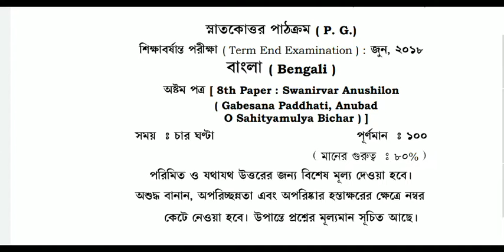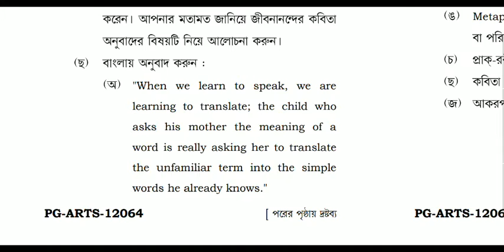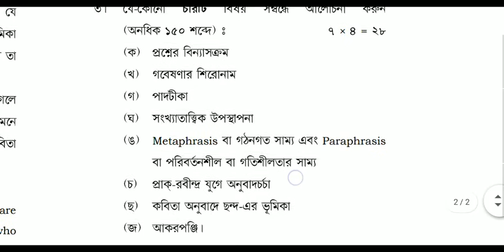NSOU PG PGBG 8 2018 Previous year question paper Netaji Subhas Open University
Problem for Downloading this PDF?
Please see this video 👇

1. Netaji Subhas Open University Related latest Information, Online Classes, Notes, Suggestions, Tips.
2. Education Related Latest News
3. Job Related Latest News
4. Technology Related Latest News

Quarry Solve In This Video:
1. nsou
2. netaji subhas open university
3. netaji open university
4. open university
5. netaji open university courses
6. netaji subhas open university admission
6. netaji subhas open university study centre
7. netaji open university admission
8. netaji subhas open university courses fees
9. nsou distance education
10. wbnsou